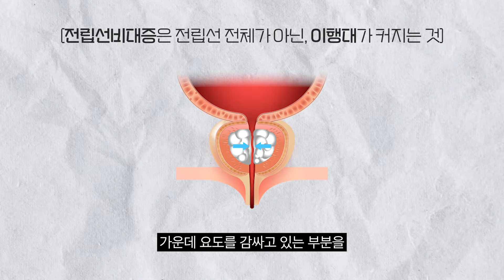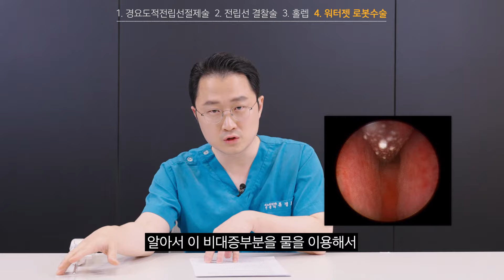전립선비대증수술! 3년만에 새로운수술 업데이트영상! 워터젯로봇수술? 홀렙수술?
류경호 원장님이 기존의 전립선비대증수술인 경요도적전립선절제술, 전립선결찰술(유로리프트), 홀뮴 레이저(홀렙수술) 뿐 아니라 새로운 수술법 "워터젯수술(아쿠아 블레이션)"에 대해 알려드립니다.

3년만에 리뉴얼 된 전립선 비대증 수술 영상!

00:00 인트로
01:01 전립선비대증 진단 및 치료
02:58 전립선비대증 수술 방법
03:20 경요도적전립선절제술
04:04 전립선 결찰술(유로리프트)
05:28 홀뮴 레이저
06:53 워터젯(아쿠아블레이션)
08:25 마무리

since 2002, 비뇨질환에 집중하는 골드만
질환을 넘어 환자의 삶까지 생각합니다

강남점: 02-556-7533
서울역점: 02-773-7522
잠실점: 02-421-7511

▶카카오톡친구: 골드만